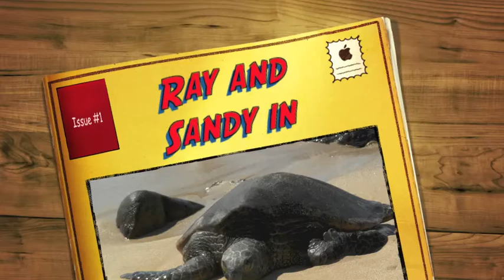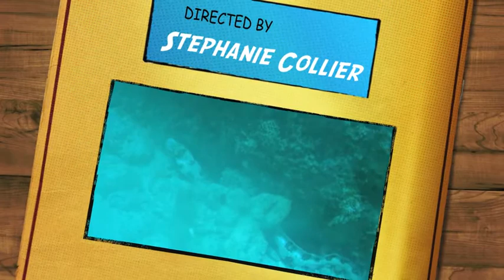Ray and Sandy in Hawaii 2